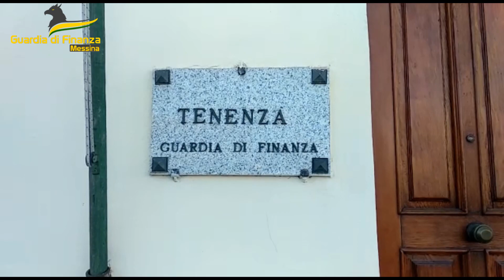Messina La Guardia di Finanza riorganizza la propria presenza sul territorio peloritano